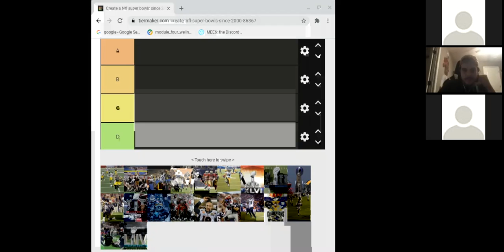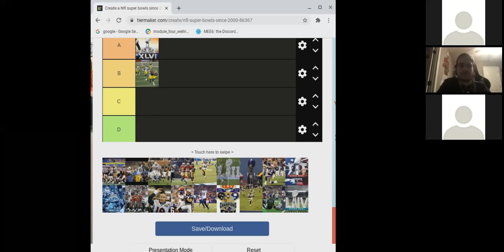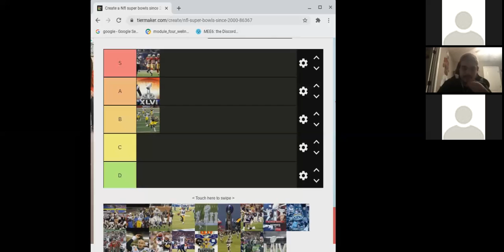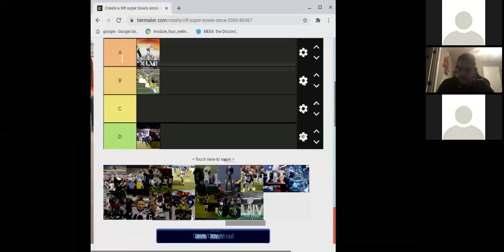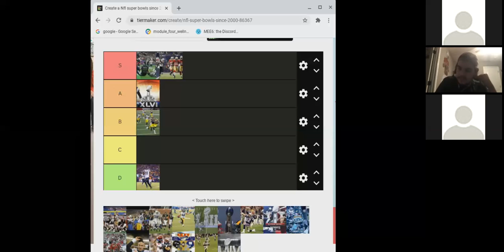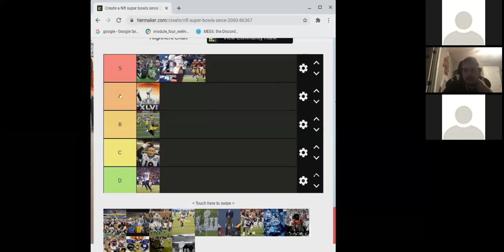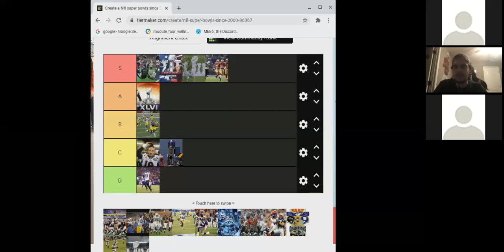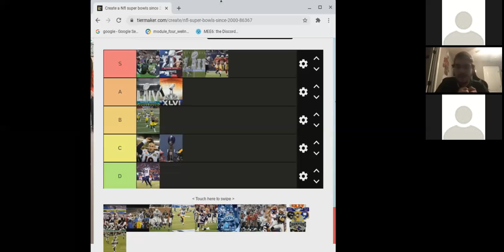Man to Man Coverage Podcast Ft. Mason Ep #28: Super Bowl Special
With the Super Bowl coming up, Mason and I do a special episode for the big game!!!